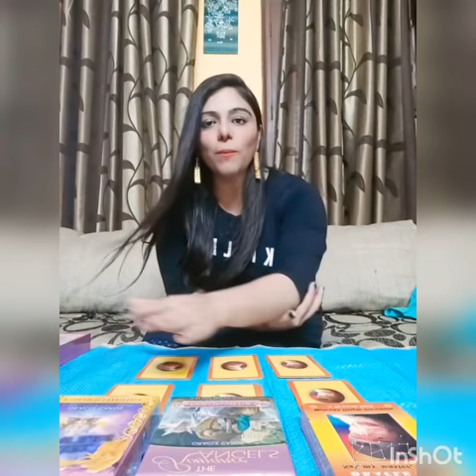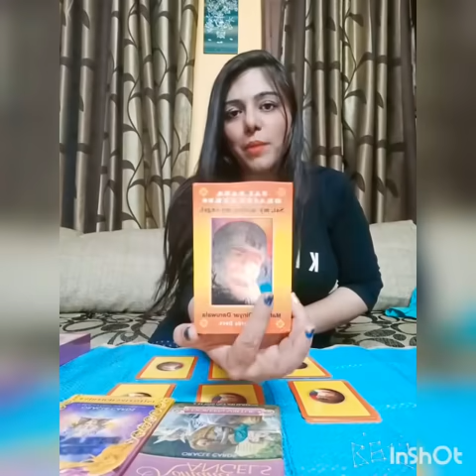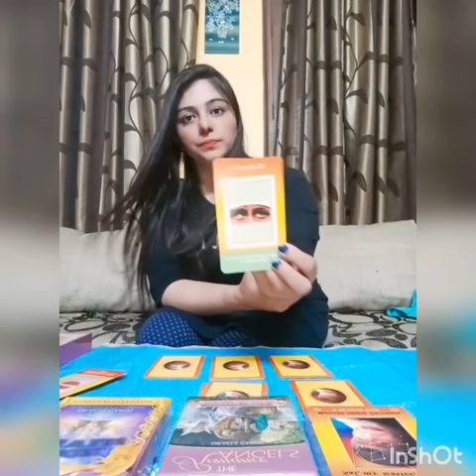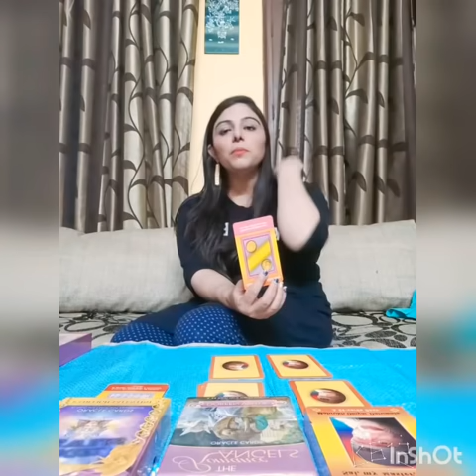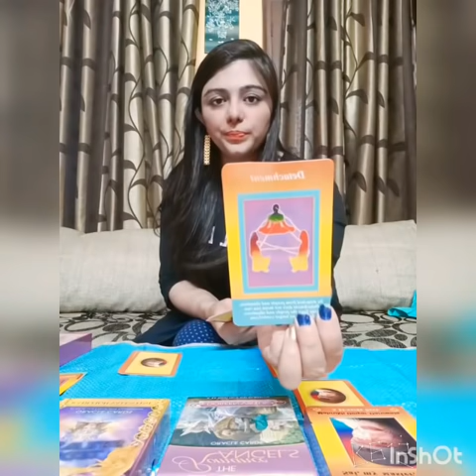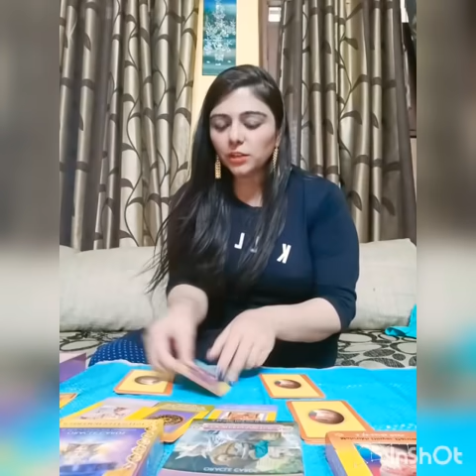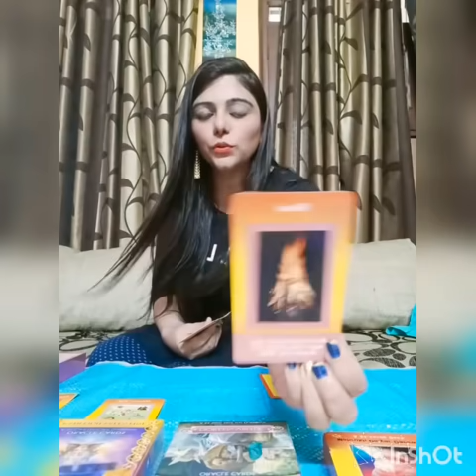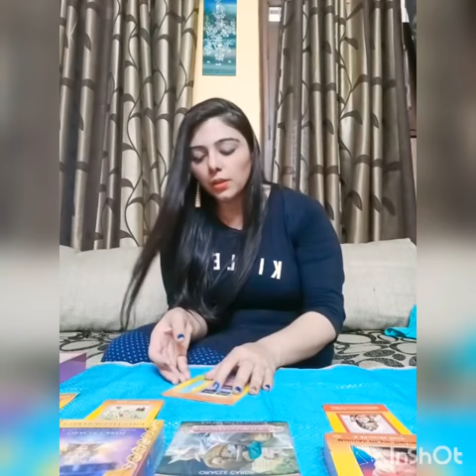AKSHAY TRITYA SPECIAL : SAI BABA KA SANDESH APKE LIYE ISS SHUBH AVSAR PAR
Dear beautiful souls, find out what does Sai Baba want to tell you on the auspicious occasion of Akshaya Tritya. Jaaniye.

Timestamps-

Pile 1: 0:00

Pile 2: 09:24

Pile 3: 13:07

All readings are prepaid through NEFT/UPI/PAYTM